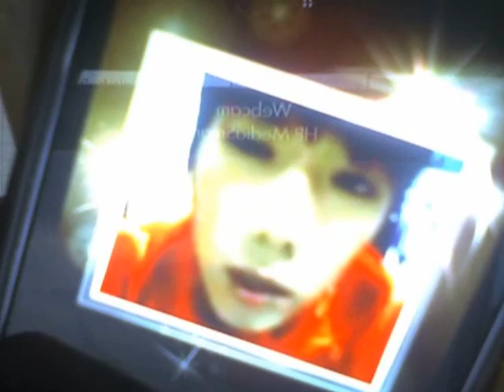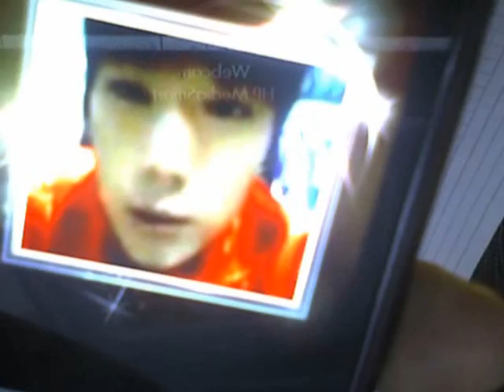120105 [Star♥Call MESSAGE] 2PM's WooYoung